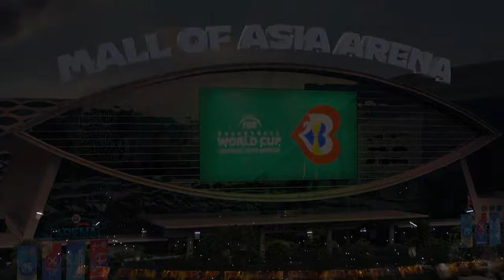Lithuania v Slovenia | Full Basketball Game | FIBA Basketball World Cup 2023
Watch the Class. Games 5-8 game between Lithuania and Slovenia at the FIBA Basketball World Cup 2023.

00:00:00 Intro
00:15:51 1st quarter
00:35:57 2nd quarter
01:12:38 3rd quarter
01:44:31 4th quarter